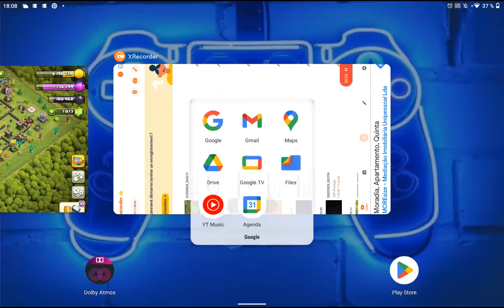SEUL EN GUERRE AVEC MES 5 COMPTES PREMA sur Clash of Clans ! (GDC 100% IMPOSSIBLE)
🔔 N'oubliez pas d'activer la cloche pour rester notifié !